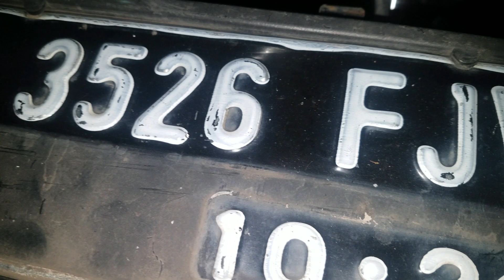New megapro dudukan plat nomer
Stang jepit multifungsi hanya 180

Oli REPSOL SUPER cuman 48 rb bayar setelah di terima

GRATIS Ongkir
Link pembelian

Oli Federal 20w 50 kental 800ml
Cuma 31 ribu

Stiker New Megapro warna merah silver original
44Ribu

Stiker New Megapro warna biru silver original
44Ribu

Stiker New Megapro Hayabusa Tulisan jepang Motif bagus

Stiker New Megapro Motif Movistar keren
Link pembelian cek dan lihat pesan boleh

Stiker Red bull warna kuning bagus buat new megapro
Harga 60 ribua dapat potongan Duskon lagi
Link pembelian

Stiker New megapro warna merah motif SETA Keren